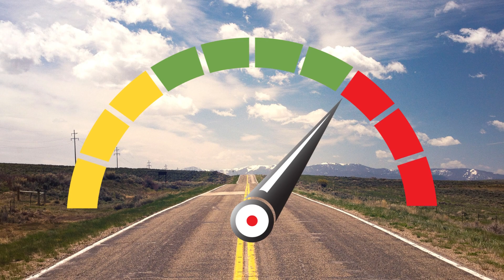Wild, Weird & Wacky Facts YOU DIDN'TKNOW 😯🫨🤣😭 Random Facts • MOST Interesting Facts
In this video, we're going to share some random, funny and crazy facts with you. Bet you didn't know all of these things! for "Way More Than Just Clothing For All"

So sit back, relax and enjoy 10 random facts that will absolutely surprise you! From snowflakes to Pluto, these facts will have you scratching your head (or facepalming). Check out this fun video and have some fun learning about some interesting (and sometimes bizarre) facts!

Did you know that in the movie "The Goonies", Mikey's surfing outfit included a "Saved by the Bell" t-shirt? Or that Walt Disney was originally planning to make a feature-length animated movie about Miss Piggy?

So what are you waiting for? Scroll down and dive into our world of random facts!

10 Funny Facts - Bet You Didn't Know - Random Facts To Know funny facts Learn Something New.

"10 Insanely Funny and Bizarre Facts You Won't Believe!"
"Prepare to Laugh: 10 Random and Hilarious Facts You Never Knew!"
"Mind-Blowing and Wacky: 10 Unbelievable Facts to Make You Laugh!"
"The Strangest and Funniest Facts You've Never Heard Before!"
"Get Ready to Be Amazed: 10 Ridiculous and Unbelievable Facts!"
"10 Crazy, Random, and Hilarious Facts That Will Leave You Speechless!"
"Laugh Out Loud: 10 Quirky and Unusual Facts That Will Crack You Up!"
"Prepare to LOL: 10 Wild and Wacky Facts That Will Blow Your Mind!"
"From Bizarre to Hilarious: 10 Random and Outrageous Facts!"
"Funny, Crazy, and Totally Random: 10 Facts That Will Leave You Rolling on the Floor!"
10 Random Facts You Won't Believe...Until You See Them!

"Unbelievable Facts That'll Make You Say 'WOW!' #1"

10 Hilarious Facts That'll Shock You - You'll NEVER Guess #1!

10 Crazy Facts You Might Not Believe!

"Want to Know 10 Funny Facts? Prepare to be Surprised!"

Prepare to Be Shocked: 10 Facts so Funny You'll Say 'WOW!'
Unbelievable Facts So Crazy You Won't Be Able to Believe Your Eyes!
10 Shocking Facts That'll Make Your Head Spin!
"Did You Know These 10 Shocking Facts? WOW!"
Unbelievable Facts That'll Make You Go 'WOW!'